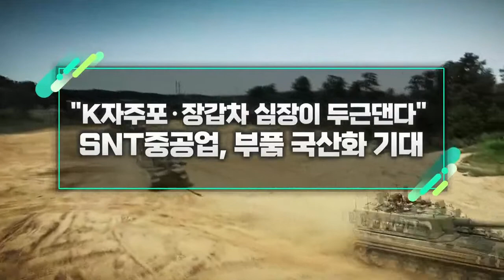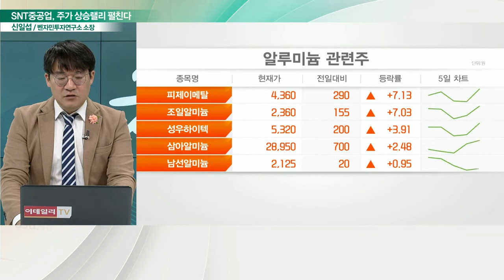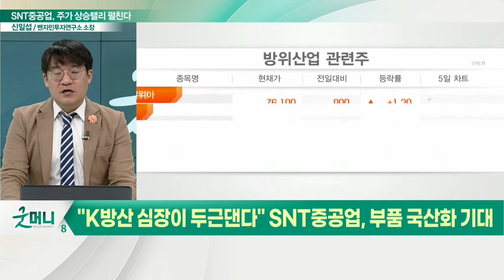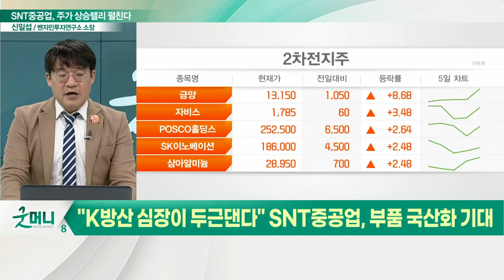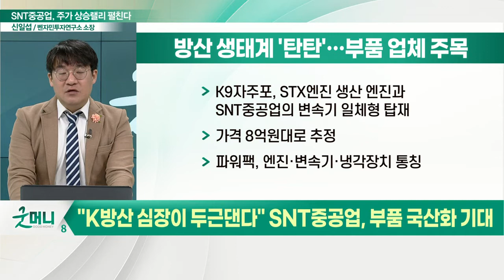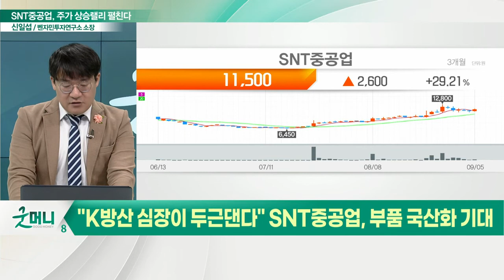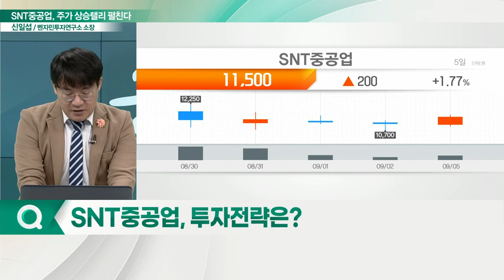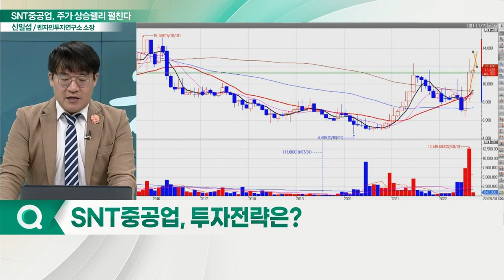SNT중공업(003570), 부품 국산화 기대... "K자주포·장갑차 심장이 두근댄다"_신소장의 시그널 (20220906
# "K방산 심장이 두근댄다" SNT중공업, 부품 국산화 기대
(1) SNT중공업 기술력 인증
(2) 방산 생태계 '탄탄'… 부품 업체 주목
(3) K2 전차 파워팩, 미워도 다시 한번
(4) 터키, 알타이 전차 개발